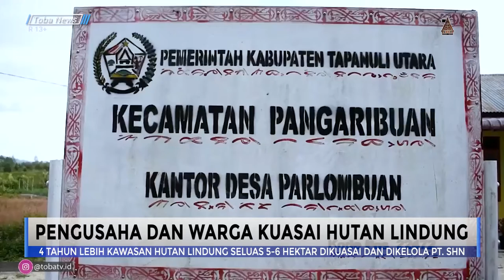PENGUSAHA DAN WARGA KUASAI HUTAN LINDUNG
Terlihat dilokasi yang diduga masuk kawasan hutan lindung masih ditanami jagung yang diperkirakan berumur satu bulan. PT. SHN yang berkantor di kota pematang siantar bekerjasama dengan pemilik lahan warga Desa Parlombuan dengan sistem kontrak lahan atau perkebunan inti rakyat yang semuanya dikelola PT. SHN. Humas PT.SHN, Amran Gultom mengatakan saat ini lahan tersebut sudah tidak dikelola lagi oleh PT.SHN karena larangan dari dinas lingkungan hidup kabupaten tapanuli utara dan lahan sudah diserahkan kepada warga setempat untuk dikelola kembali.